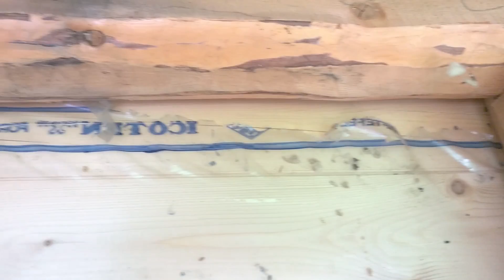Ремонт старого каркасного дома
Что  представляет собой каркасный дом через 40 лет? Строители вскрыли каркасные стены и удивились: состояния каркаса отличное. А были ли в утеплители мыши?